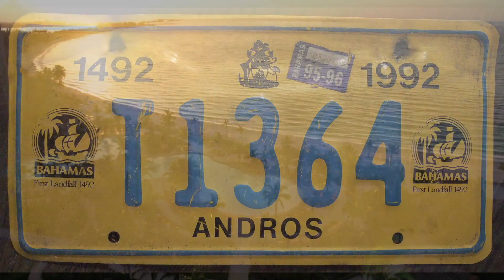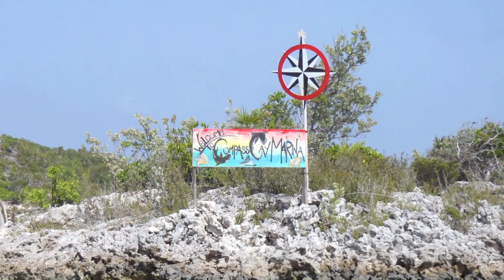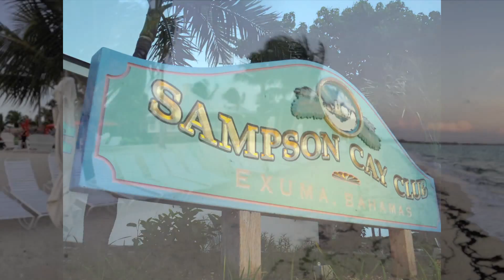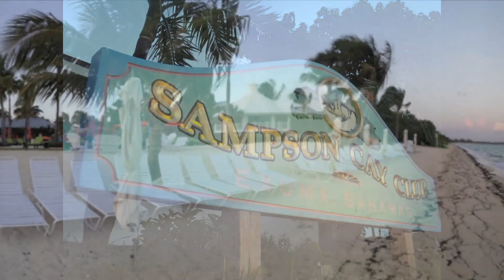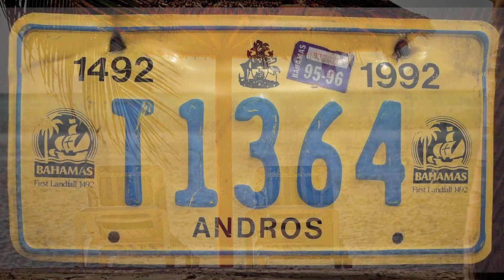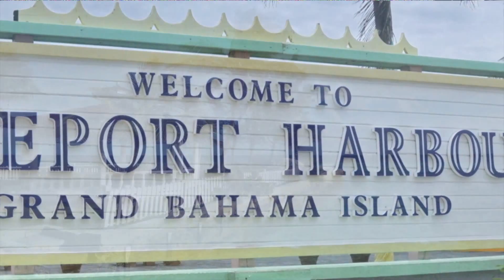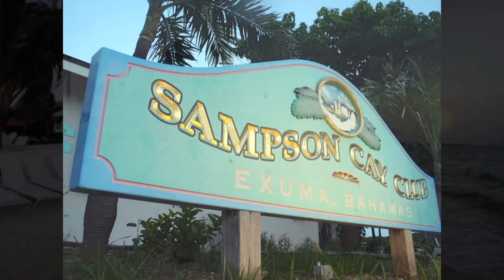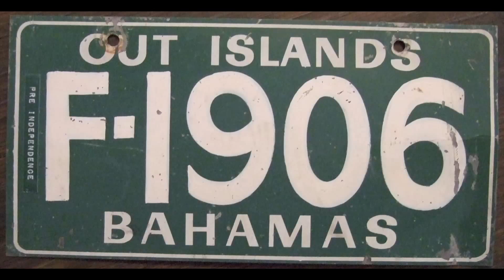Beautiful BAHAMAS Chillout and Lounge Mix Del Mar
Who's been to the Bahamas?

I haven't but I would sure love to go... I mean, just have a look at the beauty this island country has to offer. I sure wouldn't mind to spend a week on a yacht in Nassau and enjoy life to the fullest! Let's chill!

tracklist:

00:00 Islands Of Chill Vol.2 - ibiza sundown session
04:57 Islands Of Chill Vol.2 - relax @ miami beach
10:36 Islands Of Chill Vol.2 - moonlight over bali
16:43 Islands Of Chill Vol.2 - blue horizon of hawaii
21:20 Islands Of Chill Vol.2 - memories from rimini
27:01 Islands Of Chill Vol.2 - feel well @ cran canaria
34:13 Islands Of Chill Vol.2 - mykonos chill guitars
39:51 Islands Of Chill Vol.2 - dreams of bali
44:46 Islands Of Chill Vol.2 - copa copana groove
50:34 Islands Of Chill Vol.2 - st.tropez charmante
54:52 Islands Of Chill Vol.2 - jumeira beach club
01:01:18 Islands Of Chill Vol.2 - infinity @ mauritius
01:07:27 Islands Of Chill Vol.2 - goa relax meditation